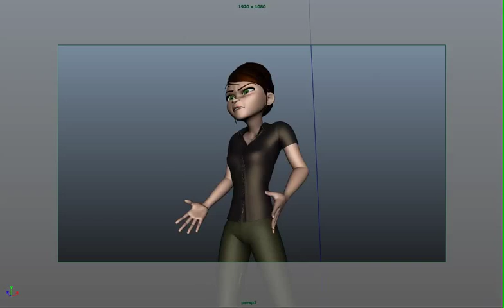Mery AnimTest_v04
Couple hours of looking into the Mery rig and getting a feel for it.